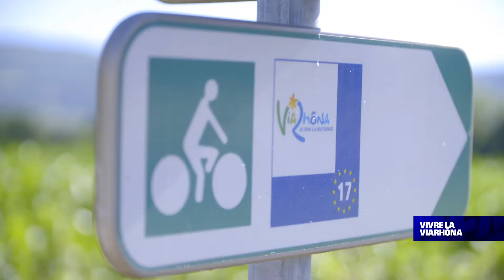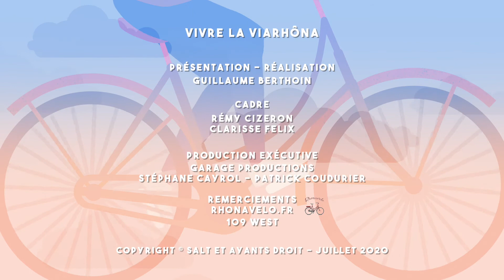Vivre la ViaRhôna : Valleiry-Seyssel